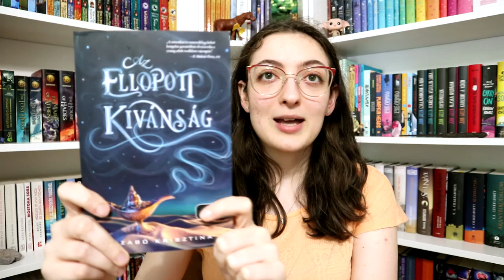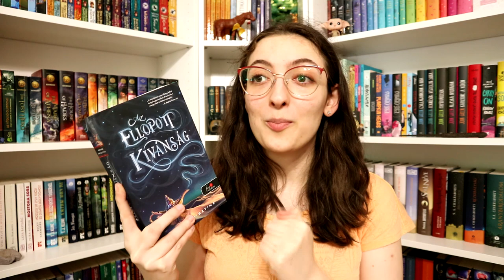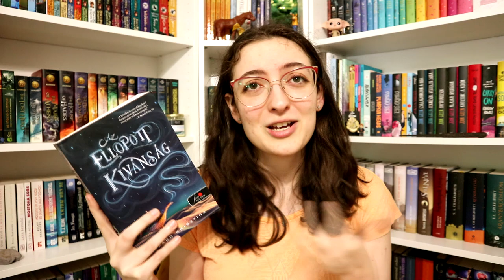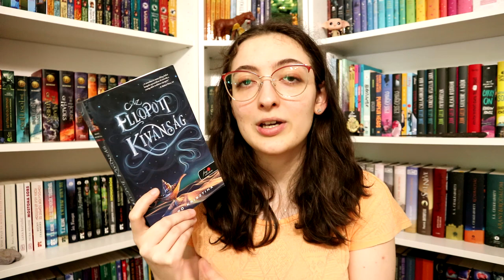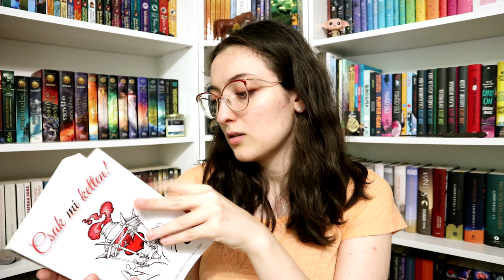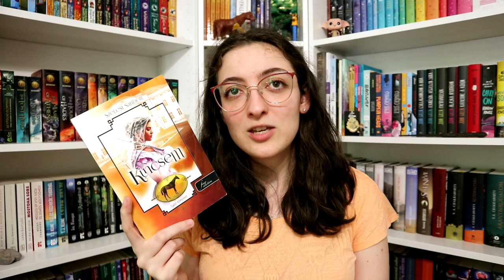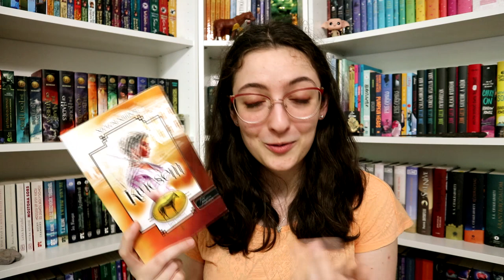Olvass hazait! | Magyar szerzős kötetek a Könyvmolyképző Kiadótól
A mai videóban olyan magyar szerzős kötetekről lesz szó, amelyek a Könyvmolyképzőnél jelentek meg. :)

Böszörményi Gyula: Leányrablás ​Budapesten (Ambrózy báró esetei 1.)
Szélesi Sándor: Kincsem (Kincsem 1.)

0:00 Bevezetés
1:09 Az ellopott kívánság
6:39 Csak mi ketten!
16:51 Leányrablás Budapesten
18:32 Kincsem
19:58 Befejezés